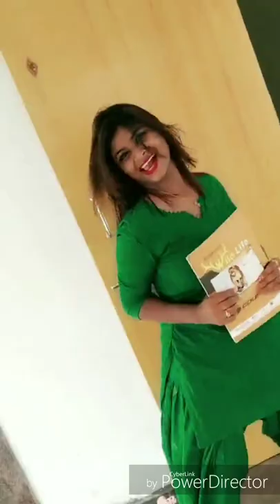tik tok#new tik tok#odia new odia tik tok video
Odia new tik tok video
Sabhi music ko me sari credit(sreye) deta hu
Please accept
Thank you so much.
New college girl tik tok video
Odia new college girl tik tok video
New college girl video tik tok
Tik tok video odia